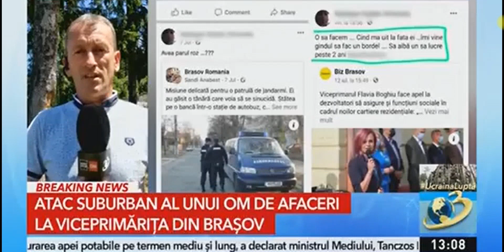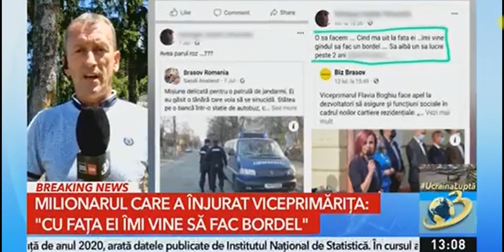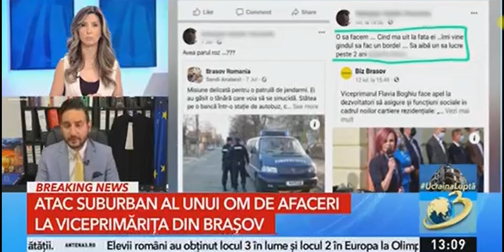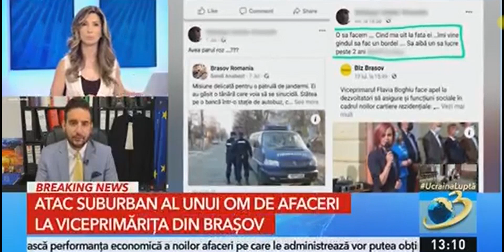Jignit pe facebook ? Vezi ce poti sa faci - avocat Cuculis